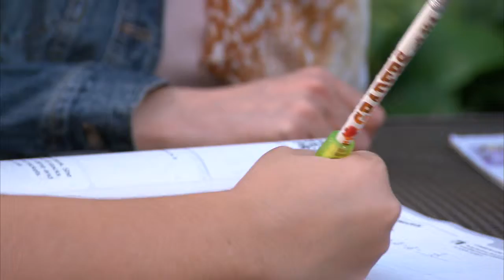Personalized Medicine-Risk Assessment with Final Revisions for Final Review - TEMP Link